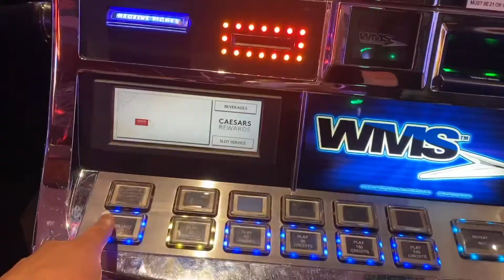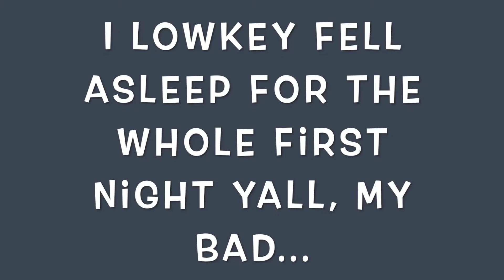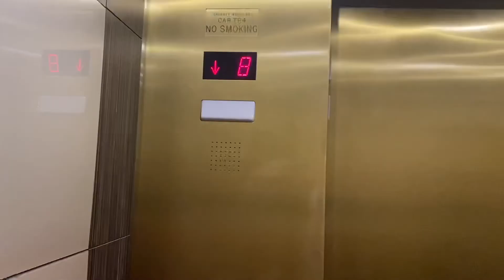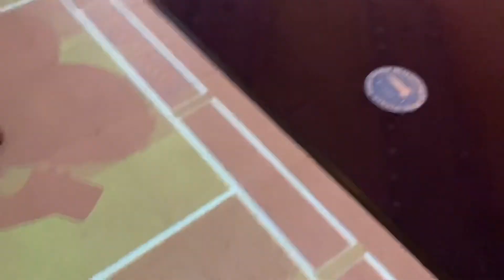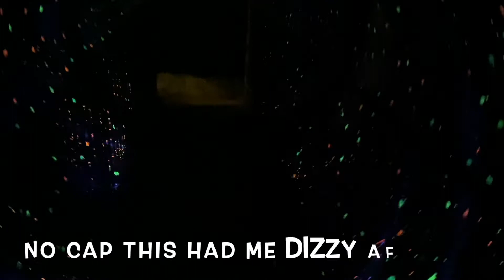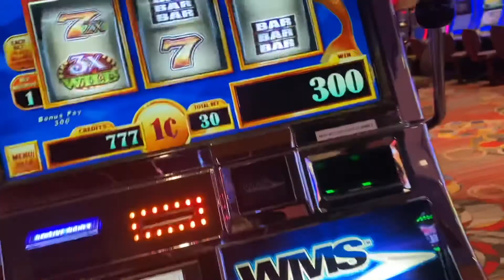Atlantic City Vlog| WEEKEND GETAWAY W. BF + FAMILY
My boyfriend and I decided to go to AC with his family, so I wanted to bring you guys along to experience it with me for my very first time. It’s a pandemic, so many things were closed, but it was still lots of fun!

I want to thank my subscribers for the endless support you guys have given me, I love you guys!

Don’t be afraid to comment what you guys want to see in my upcoming vids!